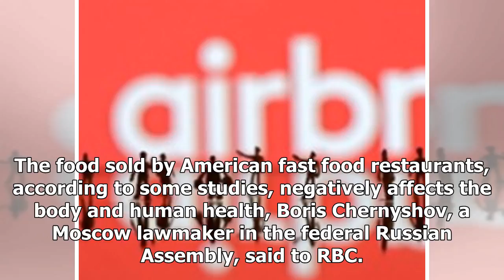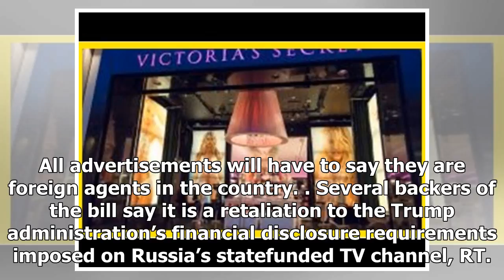Us Latest News - Russia declared a foreign agent mcdonalds for misleading ads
Us Latest News - Us Latest News - Russia declared a foreign agent mcdonalds for misleading ads

A Russian bill recently approved by lawmakers requiring all American news organizations to register as “foreign agents,” may be expanded to include fast food chains as well. On Friday, a Russian politician proposed labeling American fast food chains like McDonald’s and KFC as foreign agents because of marketing materials deemed manipulative or misleading. The food sold by American fast food restaurants, according to some studies, negatively affects the body and human health, Boris Chernyshov, a ...